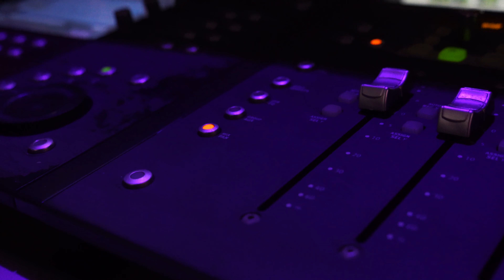Faded Mulah - "Focused"